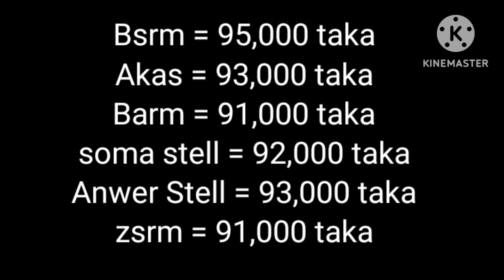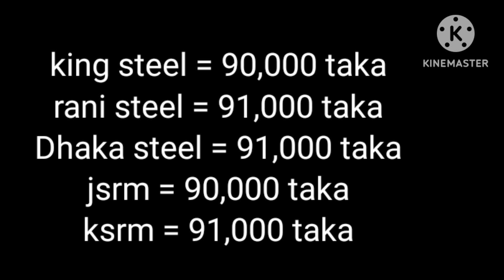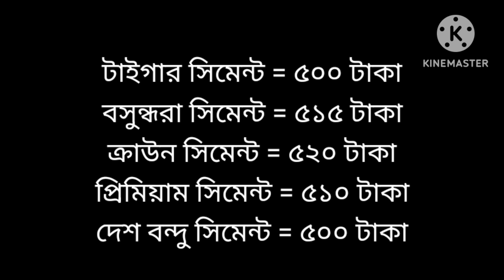কমলো রড ও সিমেন্টের দাম || বর্তমান রড ও সিমেন্টের দাম জানুন